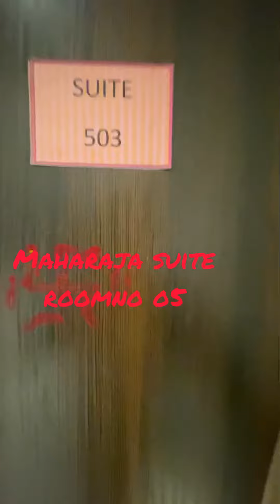Best resort hotel Bunglow with private hot water infinity Swimming pool in Panchgani Mahabaleshwar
First time in Panchgani & Mahabaleshwar…..♥️♥️♥️
Private hot water indoor Swimming pool on first floor
With bathtub & much more 💥💥💥🔥🔥🔥🔥❤️❤️
♥️♥️♥️♥️♥️♥️♥️♥️♥️@ Panchgani tent house and Hollywood palace resort

Panchgani Tent Resort: Panchgani tent house & Hollywood palace Resort
❤️Man made Heaven❤️

Amenities
* Free wifi
* Infinity swimming pool ,🏊
* Conference hall 💒
* Full night Bonfire🔥
* Dj house ( pub )💃🏼
* Barbeque 🍢
* Restaurant🥗
* Oxygen zone garden🫒
* Foreign unique aroma plant 🥬
* Mini Theatre🏚️
* Candle light dinner🪔
* Mountain trekking🏃
* Strawberry farm🍓
* Artificial waterfall🎇
* Rope climbing🪂
* Indoor game🤾
* Outdoor game⛹️
* Wedding Hall👩‍❤️‍👨
* Banquet hall🌠
* Pre -wedding shoot💃🏼
* Honeymoon Decoration👩‍❤️‍💋‍👨
* Birthday party 🥳
*  Kitty party🎉
* Get together🧑‍🤝‍🧑
* Tent camping🏕️
Horse Riding 🏇
Location - away from pollution & population ❤️

View - all property having valley , mountain & forest view,☝️

 Panchgani Tent Resort:
Room & tent rate  per day as fallow ❤️

*Room & tent rates  per day are as follows*
*Weekend* - Fri/sat/sun
*Weekdays*- Mon - Thurs.

1) *Igloo tents*🏕️
Weekdays - ₹2000
Weekend - ₹2500

2) *Rajasthani Delux tents*)(tents are pet friendly)🏡
Weekdays- ₹3500
Weekend - ₹5000

3) *Super delux rooms*🏨
Weekdays - ₹3500
Weekend - ₹5000

4) * Suite room* *(without bathtub)*🏢
Weekdays - ₹,8000
Weekend - ₹10,000

5)  Suite room* ( *with bathtub*)🏢
Weekdays - ₹8000
Weekend - ₹12,000

6) *Wooden cottage Suite room with bathtub* *(pet friendly)*🏤
Weekdays- ₹8000
Weekend - ₹10,000

7) *Maharaja suite*
*With private pool*🏩
Weekdays - ₹12,000
Weekend - ₹15,000

*Stay*- couple occupancy/Double occupancy👫
*Including breakfast,tea,🍛☕ bonfire🔥,music,🎶 indoor games,🎲 swimming pool🏊*

*Kindly Note* -
 *extra adult charge*- ₹1000

 *Extra child upto 6yrs* - ₹500

*Extra child 7 -12years* - ₹750

( *Charges non inclusive of GST*)

Greetings🙏🏻
From *Panchgani Tent House & Hollywood Palace Resort*
😊 *Looking for Resort ?*
*Contact With Us*

*❤️ SEE YOU AT Panchgani Tent House & Hollywood Palace Resort ❤️*